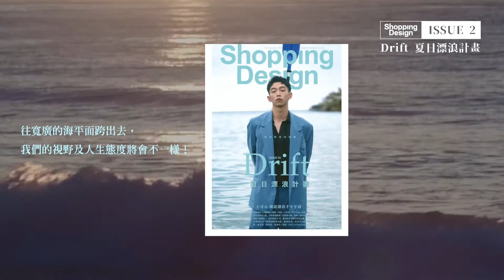你，多久沒有親近海了？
2020年6月8日 世界海洋日，大家都用自己的力量，守護著這美麗的海洋。今夏，Shopping Design 走遍大小島嶼，採集海與人的故事、與海共生的風格生活，重新認識回到海的101種可能，讓我們一起關注海洋、擁抱未來！